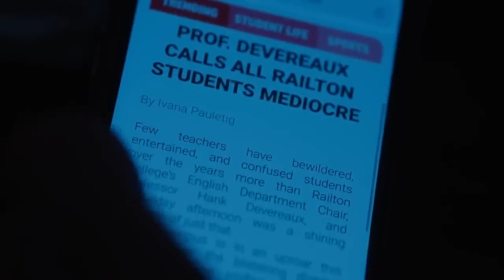LUCKY HANK Trailer (2023) Series 4K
What is Lucky Hank about?

The head of the English department at Pennsylvania College is in crisis. Colleagues dream of firing him, students and teachers are bogged down in strange romantic relationships, and the department can never get decent funding.

Movies Announcements delivers hot new trailers, exclusive content, and first looks for all the best upcoming movies. Be the first to see everything coming to theaters and your favorite streaming platforms - all in one place!